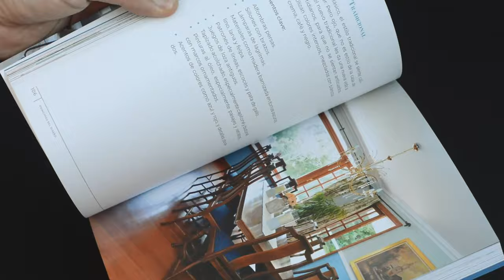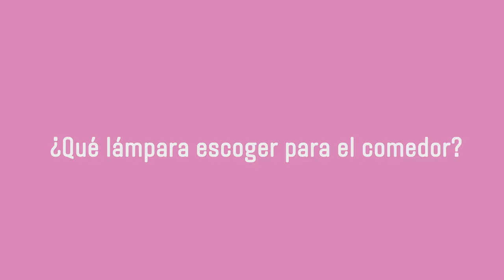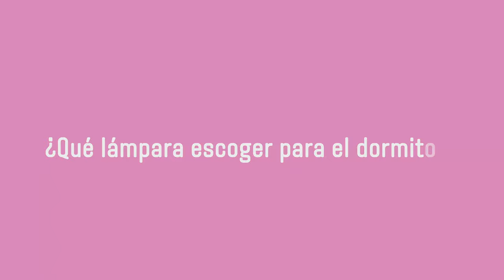7 Errores que debes evitar al escoger lámparas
¿No sabes qué iluminación poner en tu casa? ¿o tienes lámparas que son muy Amiga No? En este video te explicamos como escoger las lámparas perfectas para tu casa.